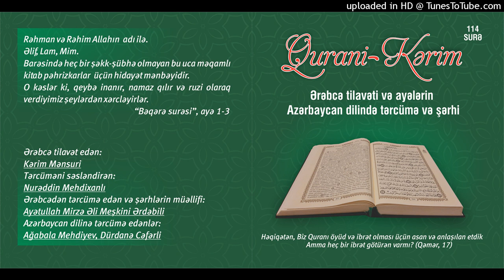069.Haqqa surəsi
Qurani Kərim

Ərəbcə tilavət edən:

Kərim Mənsuri

Tərcüməni səsləndirən:

Nurəddin Mehdixanlı

Azərbaycan dilinə tərcümə edənlər:

Ağabala Mehdiyev
Dürdanə Cəfərli